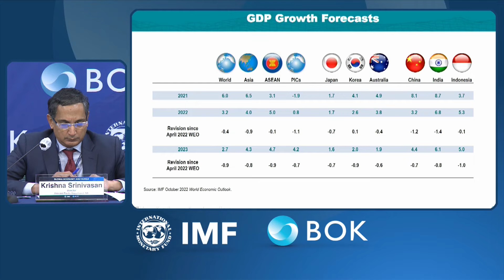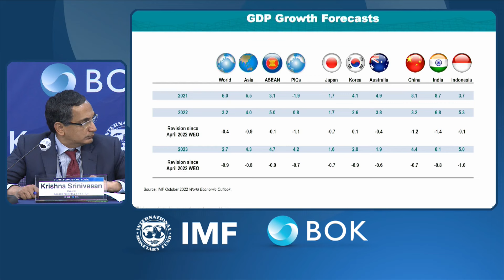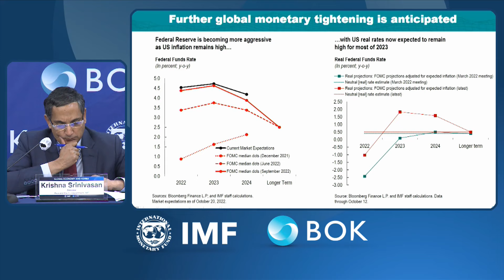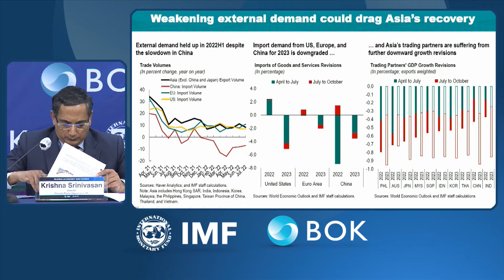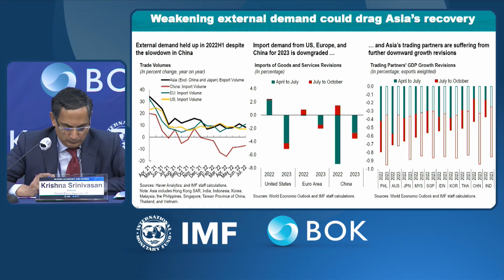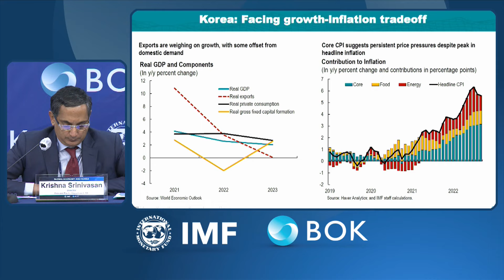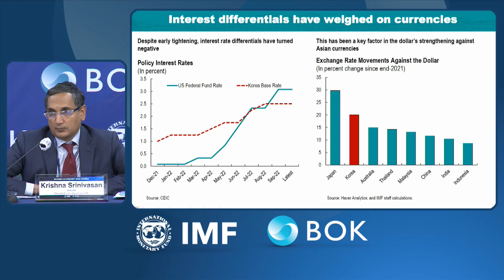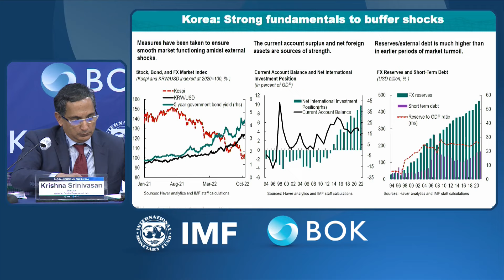크리슈나 스리니바산 IMF 아시아·태평양국장 기자 간담회 풀영상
한국은행을 방문한 크리슈나 스리니바산(Krishna Srinivasan) IMF 아시아·태평양국장이 기자간담회를 가졌습니다. 크리슈나 스리니바산  IMF 아태국장은 한국의 현재 펀더멘털이 튼튼하다고 평가했습니다. 다만 정부 부채 증가 추세에 대해서는 "한가지 주의할 문제"라며 우려를 표했습니다.